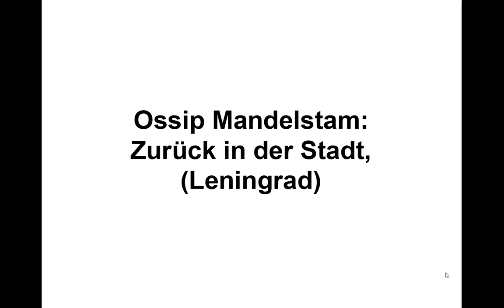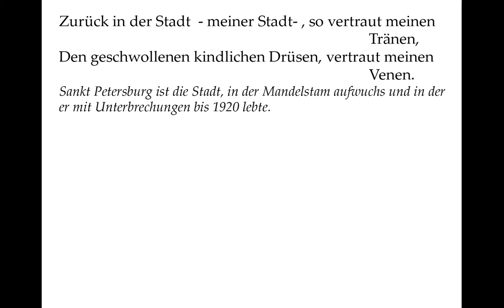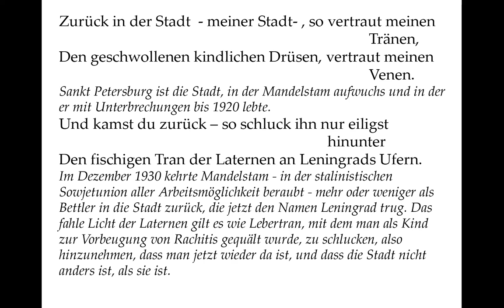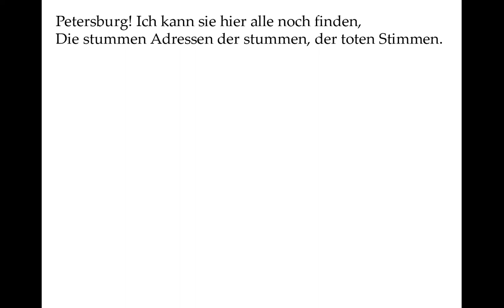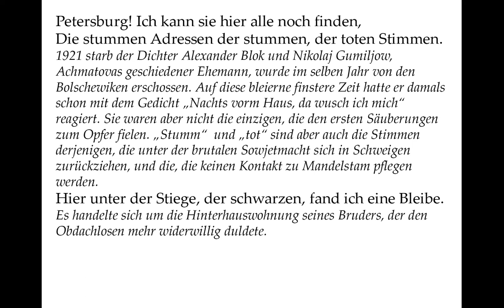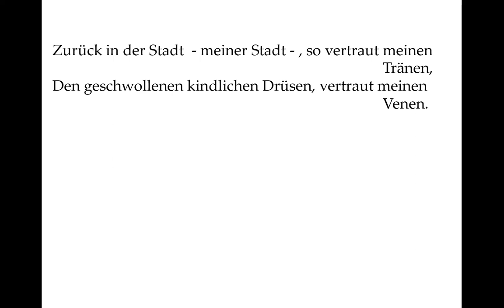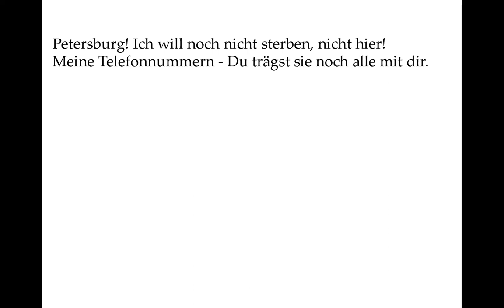Mandelstam verstehen: Zurück in der Stadt (Leningrad), Gedichte-Karaoke 129 - in eigener Übertragung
Zurück in der Stadt  - meiner Stadt- , so vertraut meinen Tränen,
Den geschwollenen kindlichen Drüsen, vertraut meinen Venen.

Und kamst du zurück – so schluck ihn nur eiligst hinunter
Den fischigen Tran der Laternen an Leningrads Ufern.

Erkenn ihn und mach dich vertraut dem Dezembertag.
Wie mit Eigelb vermischt er befremdend den Straßenbelag.

Petersburg! Ich will noch nicht sterben, nicht hier!
Meine Telefonnummern - Du trägst sie noch alle mit dir.

Petersburg! Ich kann sie hier alle noch finden,
Die stummen Adressen der stummen, der toten Stimmen.

Hier unter der Stiege, der schwarzen, fand ich eine Bleibe.
Es klirrt an die Schläfe die Klingel, entrissen dem Leibe.

Die ganze Nacht harr‘ ich der liebsten Gäste hier.
Und rassel und zerre die Ketten, die Fesseln der Tür.

Sankt Petersburg ist die Stadt, in der Mandelstam aufwuchs und in der er mit Unterbrechungen bis 1920 lebte.

Im Dezember 1930 kehrte Mandelstam - in der stalinistischen Sowjetunion aller Arbeitsmöglichkeit beraubt - mehr oder weniger als Bettler in die Stadt zurück, die jetzt den Namen Leningrad trug. Das fahle Licht der Laternen gilt es wie Lebertran, mit dem man als Kind zur Vorbeugung von Rachitis gequält wurde, zu schlucken, also hinzunehmen, dass man jetzt wieder da ist, und dass die Stadt nicht anders ist, als sie ist.

Petersburg liegt am 60. Breitengrad und damit noch nördlicher als Stockholm. Entsprechend tief steht das „Eigelb“, die Sonne über den Straßen.

Mit dem Namen, den die Stadt nicht mehr tragen darf, erscheint die Stadt selbst wie ausgelöscht. An die Menschen, die Mandelstam in Petersburg kannte, erinnern auch nur noch die Telefonnummern. Unabhängig davon, ob sie nicht mehr da sind oder der Kontakt für den gemiedenen Dichter unmöglich geworden ist, er wird von ihnen so gut wie keinen Gebrauch machen.

1921 starb der Dichter Alexander Blok und Nikolaj Gumiljow, Achmatovas geschiedener Ehemann, wurde im selben Jahr von den Bolschewiken erschossen. Auf diese bleierne finstere Zeit hatte er damals schon mit dem Gedicht „Nachts vorm Haus, da wusch ich mich“ reagiert. Sie waren aber nicht die einzigen, die den ersten Säuberungen zum Opfer fielen. „Stumm“  und „tot“ sind aber auch die Stimmen derjenigen, die unter der brutalen Sowjetmacht sich in Schweigen zurückziehen, und die, die keinen Kontakt zu Mandelstam pflegen werden.

Es handelte sich um die Hinterhauswohnung seines Bruders, der den
Obdachlosen mehr widerwillig duldete.

Die Türklingel war ein Folterinstrument für denjenigen, der sich nirgendwo sicher und aufgehoben fühlen kann und hinter jedem Besucher einen Agenten der Staatsmacht vermuten muss.

Jeder, der in irgendeiner Form zum intellektuellen Leben in der stalinistischen Sowjetunion gehörte, kannte dieses Warten auf „liebe Gäste“: Jahrelang ging man nie vor drei Uhr nachts schlafen, weil man aus irgendeinem Grund meinte zu wissen, dass „sie“ nur bis zu dieser Zeit kämen, um einen abzuholen. Jedes nächtliche Auto, jede nächtlich gehende Tür, jeder nächtliche Tritt auf der Treppe, versetzte die Menschen in lähmende Angst.

Ein klares Bild will nicht entstehen, egal wie viele Übersetzungen des letzten Verses man sich anschaut. Ich entscheide mich dafür, die Ketten so zu verstehen, dass sie einerseits als Türketten vor Eindringlingen schützen, aber andererseits Fesseln sind, die den Bewohner, der sich nachts nicht auf die Straße trauen kann, wie einen Gefangenen an das armselige Zimmer ketten.